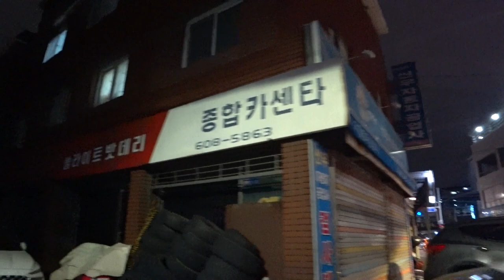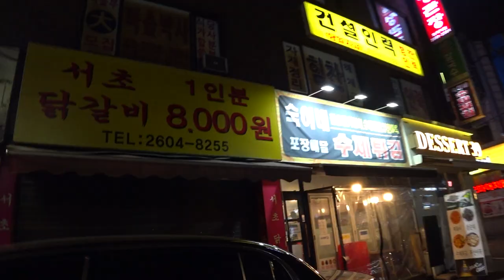중학교 등굣길의 추억｜아준 이야기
20220318

Gear - FDR-X3000R

00:00 알뜰주유소
00:42 화곡역 4번 출구
00:49 손안과빌딩 (안혁안과의원_since 2011)
01:00 화곡정육식당
01:56 양촌리 (구 까치산식당)
02:05 화곡동 돈까스
02:53 신월중 부근 골목길
03:51 보람머리방(보람미용실)_since 1989
03:56 방아다리 벚꽃길 (신월5동 행정복지센터 옆)
04:58 마트 안